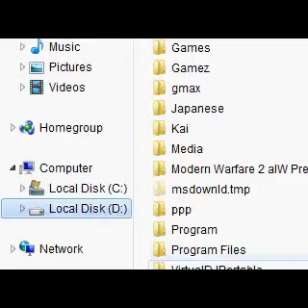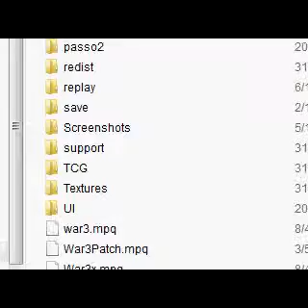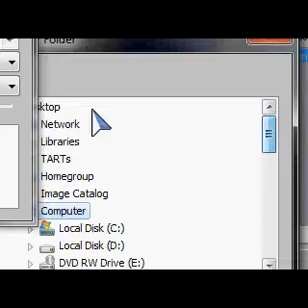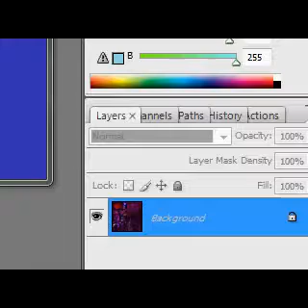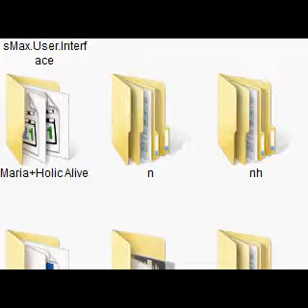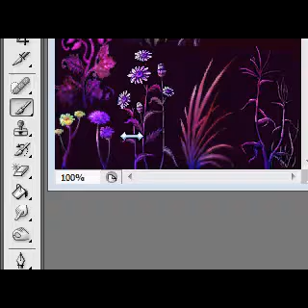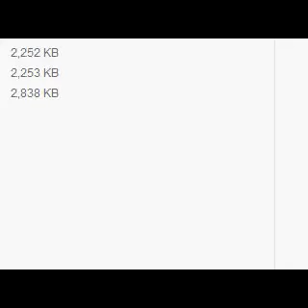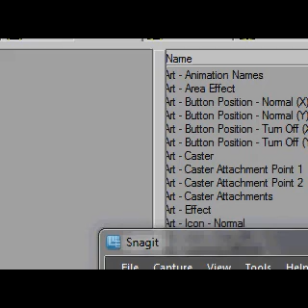【WARCRAFT III】【TUTORIAL】การทำ SKIN เบื้องต้น